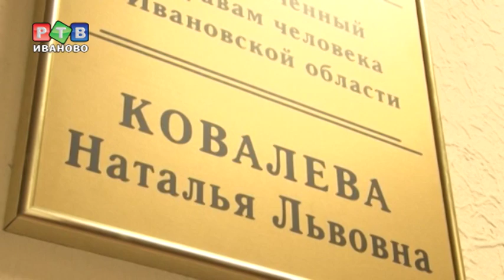Тонкости бесплатной юридической помощи